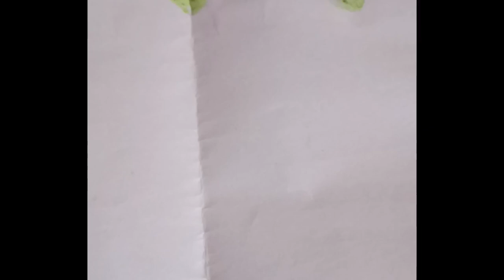easy painting#painting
pencil sketch
drawings
Easy drawing sketch
Easy drawing
drawing 2022
pancil
wel come drawing
calligraphy writing
writing art
3 pen and one drawing
stone Painting
stone Painting art
art stones
art stone
stone art
stone painting art
stone art painting
easy stone painting art
art stone painting
stone drawing
art by stone
art stones
art stone
easy easy painting
sketch
Kids for drawing
Easy easy for kids drawing
Easy for drawing kids
Kids easy drawing
Kids for drawings
Very easy drawing for kids
Kids for easy drawing
easy easy drawing for kids
easy kids for drawing
beginners for drawing
beginners for drawing
pen sketching
urban sketch
easy urban sketching
Pencil sketch
Pencil sketch
Pencil drawing sketch
realistic sketch
realistic drawing
easy realistic sketch drawing
pencil realistic sketch
realistic pencil sketch
easy realistic drawing
realistic sketch step by step
Easy pencil drawing
face drawing
easy face sketch
easy face sketch drawing
easy eyes drawing
eyes easy drawing
Realistic eyes drawing
realistic eyes sketch
girl sketch
easy girl drawing
eyes easy pencil drawing
drawing easy eyes
embroidery design
easy embroidery design art
easy embroidery art
very easy embroidery design
embroidery art
weddings for gift
wedding for gift
best gift for wedding
wedding gift calendar
wedding calendar
easy wedding calendar
how to make wedding calendar
vitthal Rukmini drawing
water colour painting
easy water colour drawing
very easy water colour drawing
very easy water colour painting
very easy easy water colour painting
easy vitthal Rukmini drawing
drawing vitthal Rukmini
painting lord vitthal Rukmini
lord vitthal Rukmini drawing
easy lord vitthal drawing
lord vitthal Rukmini painting
vitthal Rukmini painting
vitthal Rukmini lord of drawing
vitthal drawing
vitthal sketch
easy vitthal sketch
easy vitthal sketch drawing
easy vitthal Rukmini sketch
urban sketching for ballpen
ballpen sketching
easy ballpen sketching
urban sketching for with ballpen
urban sketching ballpen
ballpen easy sketching
very easy ballpen sketching
ballpen sketching drawing
easy easy sketch
easy easy sketching
sketching art
ballpen sketching
urban sketching
ballpen sketching art
ballpen sketching drawing
urban sketch
urban drawing
urban art
realistic urban sketch
urban sketch realistic
realistic easy urban sketching
how to draw urban sketch
how to draw urban sketching
how to draw easy urban sketching
how to draw drawing
how to draw easy sketch
how to draw easy realistic urban sketching
how to draw very easy drawing
urban sketch art
How to draw realistic urban sketching
Sketch drawing
Realistic sketch drawing
realistic eyes drawing
drawing of realistic
easy drawing 3d
very easy drawing of 3d
3d drawing

KOMALVEER